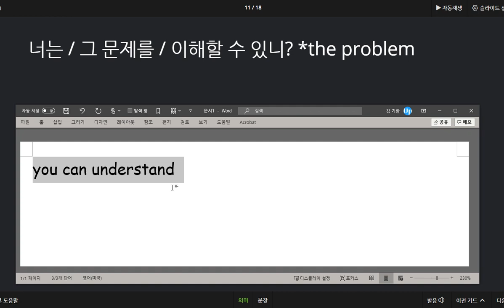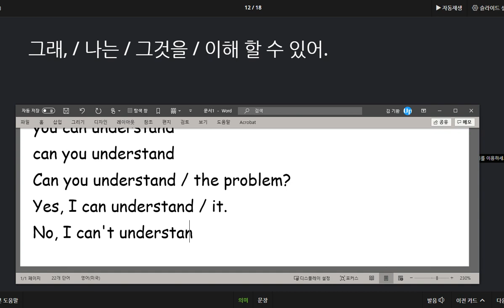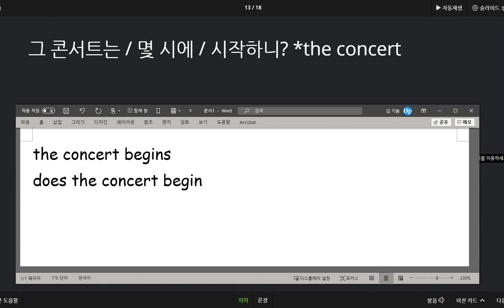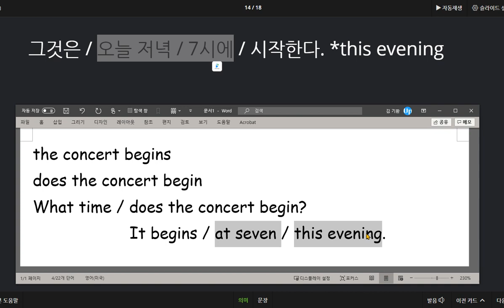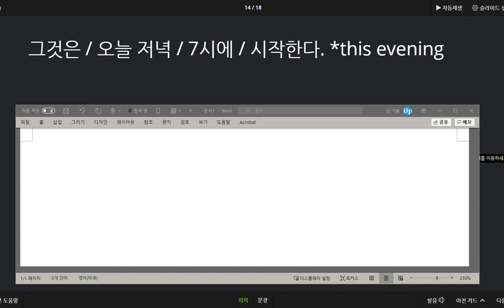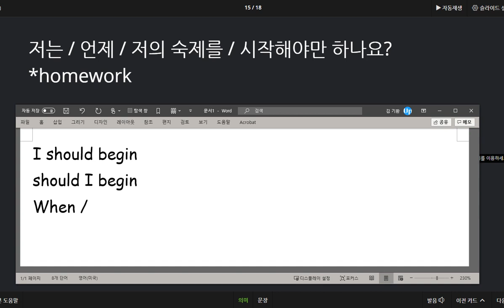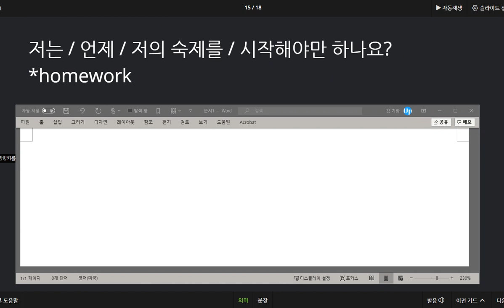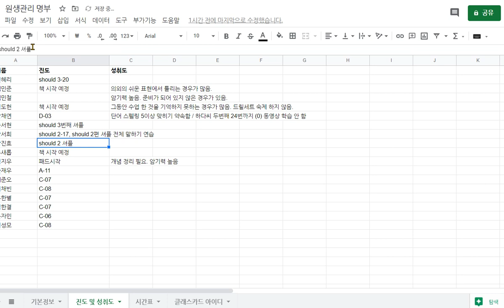박서희 2020 09 10 준비해 오는 문장의 개수가 적고 의미단위 암기 훈련이 더 필요합니다